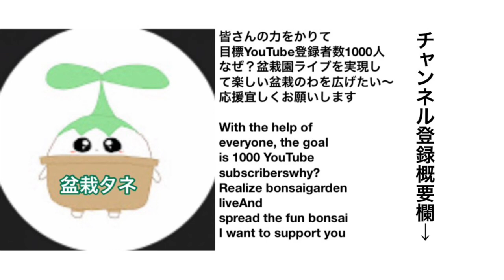Strictly prohibited from spreadingFirst-classRooted miscellaneous tree bons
First-classRooted miscellaneous tree bonsai
00：00欅盆栽根をたしていく
02：56楓盆栽根の作り方
05：24楓盆栽根をたしている
プロ盆栽技術やじま園
電話してから訪問してください

不定期でやじま園の盆栽を販売します。
Instagram盆栽タネにフォロワーになった方
限定です。今からでも大丈夫

🇯🇵bonsai.国内盆栽情報！盆映・迫力ある写真撮りたくなる盆栽！癒されかわいい盆栽！
→楽しめる展示会鑑賞ノウハウ！
→盆栽園の展示会ハウツー情報！動画とMAPで分かりやすく！楽しめる盆栽作り方

やじま園7年間盆栽修業と働く【種や挿木から盆栽制作得意】展示会の草物作品提供&盆栽教室&展示会ヘルプ&盆栽アドバイザー